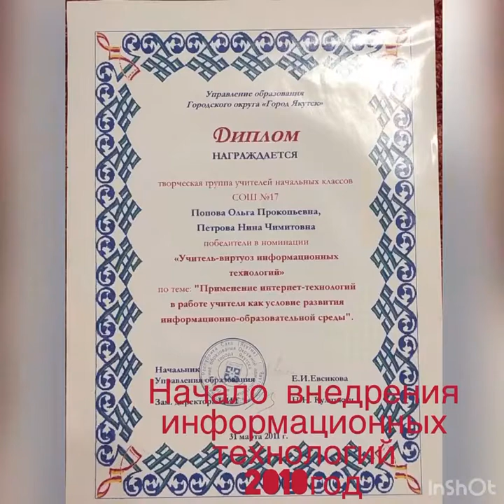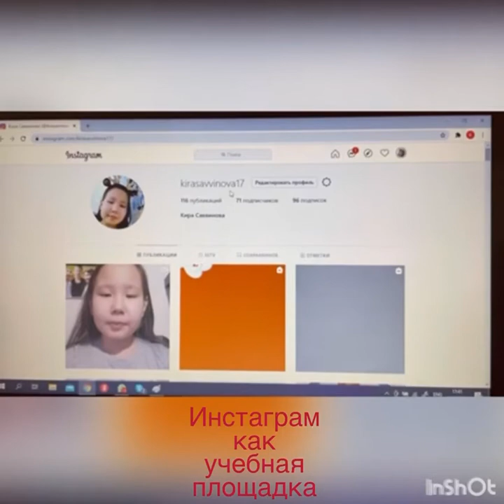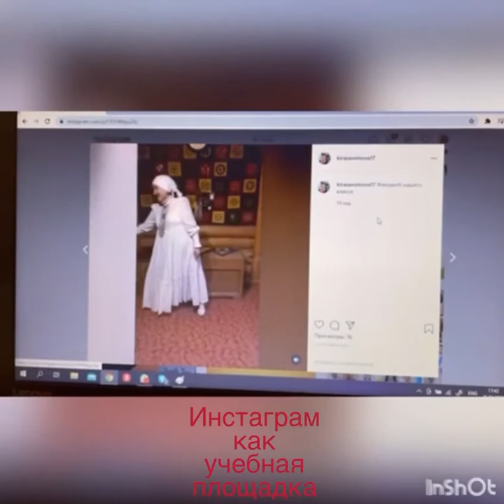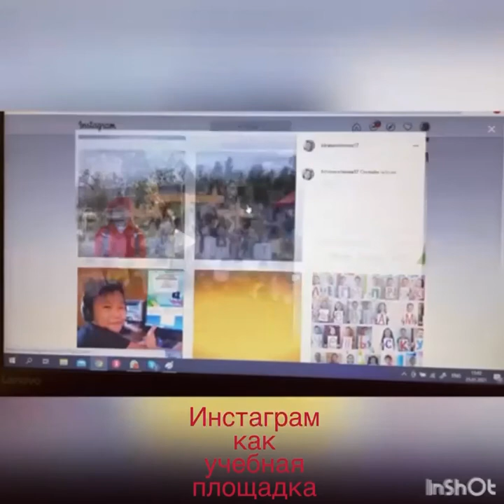13 декабря 2021 г.